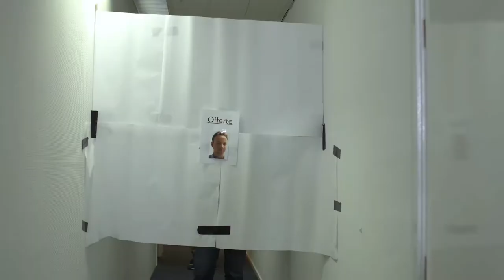Promotiefilm van VideoCompany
Rik vertelt wat we doen op een ludieke manier.